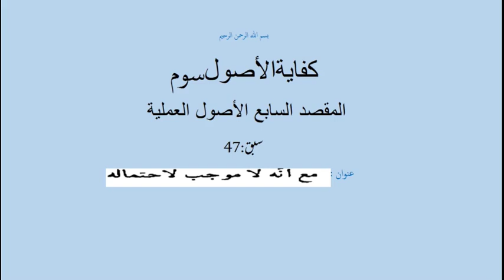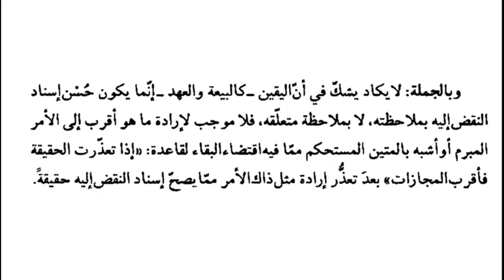شرح لمعۃ چہارم،سبق:47 النزاع في اصل الجعالة في تعيين /Sharh e lumaa part4 lessan 47